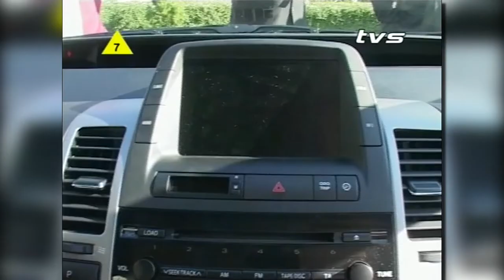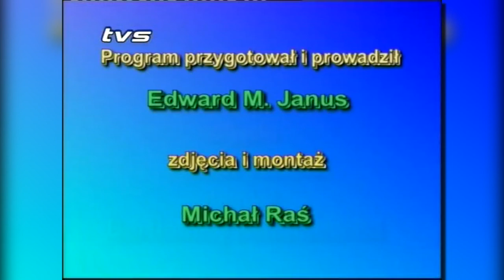5 Koło - odcinek archiwalny z 27 września 2005 roku |TVSUWAŁKI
Edward Marian Janus - czy trzeba mówić więcej?